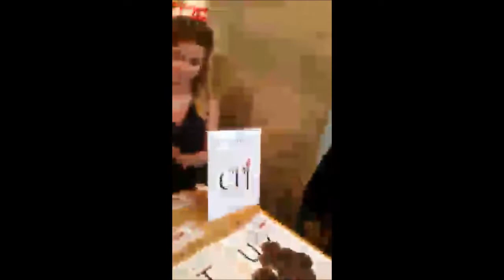For Reuters Event in UN CPJ Twice Tells Inner City Press No Ticket As Collude in UN Censorship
By Matthew Russell Lee, CJR PFT NY Post

UNITED NATIONS GATE,  September 28 – For an event in the UN about press freedom, with presentations by the heads of the Committee to Protect Journalist and Reuters, Inner City Press submitted an RSVP and was told "You are confirmed to attend Press Behind Bars: Undermining Justice and Democracy this Friday, Sept 28. The event will be held in the United Nations Headquarters ECOSOC chamber from 11-12:30 PM... we recommend you pick up your tickets on Thursday, Sept. 27 in the lobby of Reuters at 3 Times Square 4 p.m.-7 p.m. (7th Ave. and 47th St.). There will be a table on the left." But despite CPJ's confirmation, there was no ticket for Inner City Press at Reuters nor an hour before the event, and 14 hours after informing the chiefs of CPJ and Reuters, at the Olympia Cafe on Friday morning.

Inner City Press has written to CPJ's Joel Simon, Rob Mahoney and Courtney Radsch, and Reuters' Stephen Adler who will speak at the event: "This is to inform you that after RSVP-ing and being told I could attend CPJ's and Reuters' press freedom event, at the Olympia Cafe just now at the CPJ table I was told my name was submitted to the UN but the UN blocked it, and CPJ accepts that.

That is inconsistent with the Protection of Journalists in CPJ's name, and with claims made by Reuters, which is on notice of and has a role in this. When I asked those at the CPJ table about this they said, “Take it up with the UN on 46th Street.” But I cannot get through, and my 11 emailed to UN DPI's Alison Smale have gone unreturned as have three emails to Antonio Guterres - who I'm told has ordered this lawless ban, for my coverage - and his Deputy.

I wrote to CPJ repeatedly about this targeting, censorship and lack of due process and nothing was done. I am at the bus stop on 2nd Ave and 46th Street, forty minutes before your Press Freedom event I submitted a timely RSVP for and was told I could attend.

I urgently await your response and action to reverse this." Watch this site.

But when Inner City Press went to pick up its ticket at Reuters, it was not there. So Inner City Press wrote to CPJ, Joel Simon, Robert Mahoney and others. This has been the response: "Hi Matt, We submitted all the names of those who RSVPed to the UN on Tuesday, including yours, as required. We were given the tickets today and were informed by Reuters after you went there to lick up your ticket that there was no ticket for you. CPJ was not informed of which RSVPs were denied tickets. We support the right of journalists to cover UN activities. I can only assume this is due to the withdrawal of your credentials, but I will email the UN and would suggest you do the same. However, please understand that we do not control the tickets and can only make a request to the UN.

Best,

Dr. Courtney Radsch
Advocacy Director
Committee to Protect Journalists"
Inner City Press replied: "Hi - even before writing to you, I wrote to the UN, to the very top: Deputy Secretary General Amina J. Mohammed and her chief of staff, see below. It will be an outrage if I am barred from attending and covering an event about press freedom - even as a private citizen like many others who RSVP-ed.

But I was